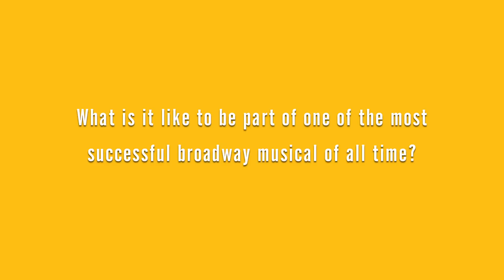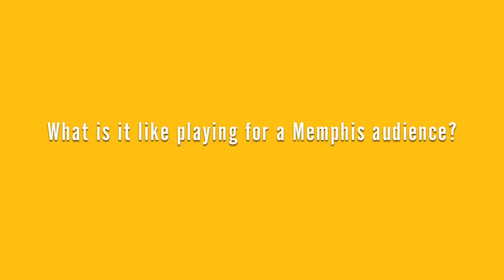The Lion King's L. Steven Taylor and Tshidi Manye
The Orpheum spent a few minutes talking with L. Steven Taylor (Mufasa) and Tshidi Manye (Rafiki) during their sold-out run in Memphis.